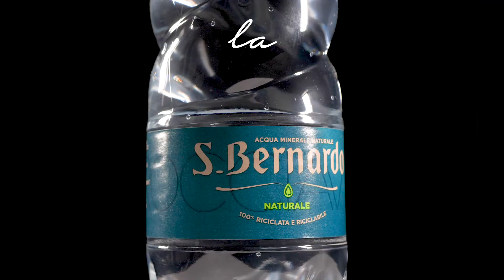SAN BERNARDO ROCK